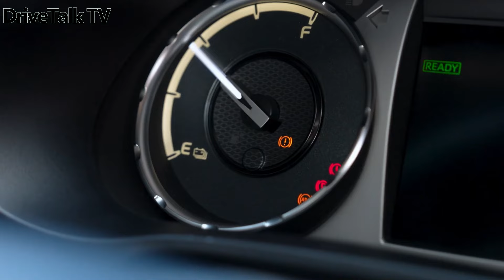WOW! The Electric Toyota Hilux Is Finally Here! Watch Now Electric Hilux Is Officially in Production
"Discover the Electric Toyota Hilux: Production Insights!

Join us as we delve into the electrifying journey of the Toyota Hilux entering mass production in Thailand. Learn why Toyota, unlike its competitors, cautiously embraces electric vehicles, prioritizing hybrids. Get exclusive insights into Chairman Akio Toyoda's conservative stance on EV market penetration and the brand's strategic expansion into the electric pickup segment by 2025.

Uncover the details behind the unveiling of the Hilux Revo BEV prototype and its impending production, slated for next year. Explore how Toyota plans to compete with the electric Isuzu D-Max in Thailand and beyond, while tackling challenges like range and weight optimization.

Plus, gain insights into the implications of this decision on the future of Toyota's pickup lineup.

Videos will be released every day!
Thank you for viewing!